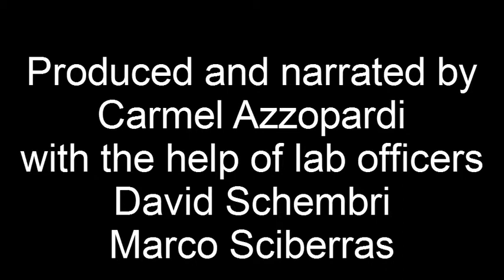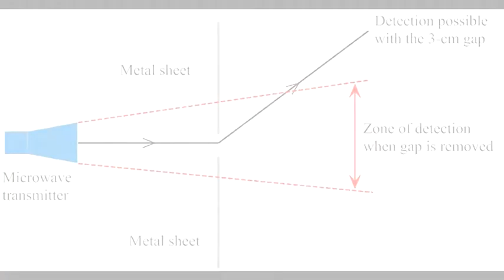Microwave Diffraction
Demonstrates diffraction of microwaves through a gap between two metal sheets. Receiver picks a signal from an angle to the direct line of transmission when the gap is present. Signal drops as the gap widens.